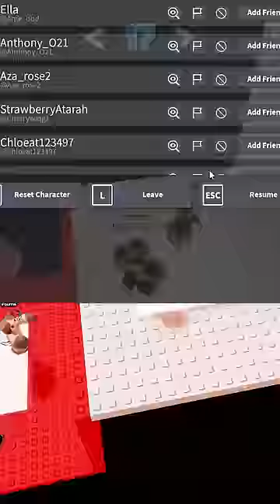Roblox IMPOSSIBLE OBBY..